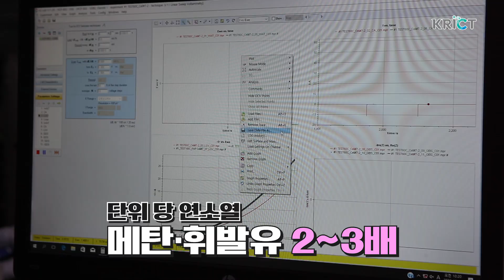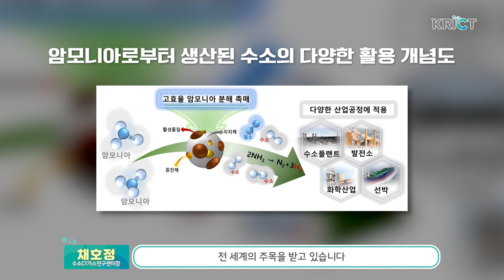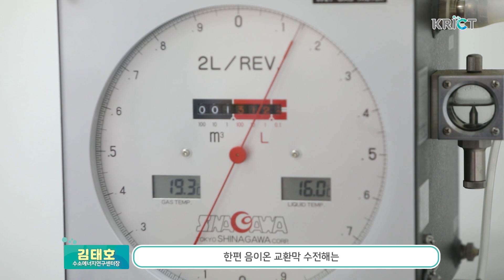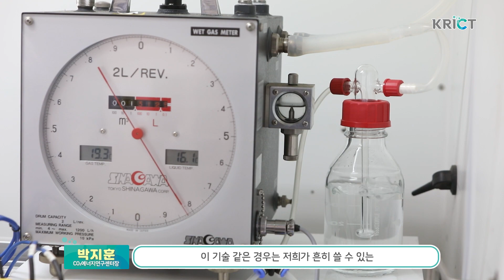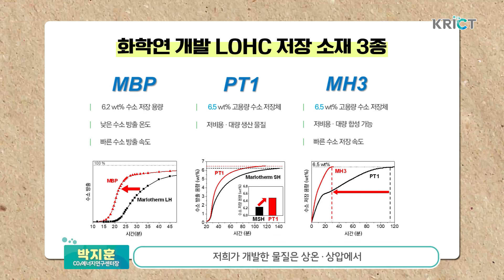우리는 지구의 환경을 지키는 '수소어벤져스' ! (둠칫- 두둠칫- 🎶)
지구의 환경을 지키는 '수소 어벤져스' 박사님 세분을 소개합니다. 😄👐